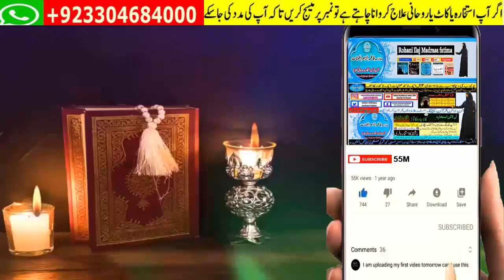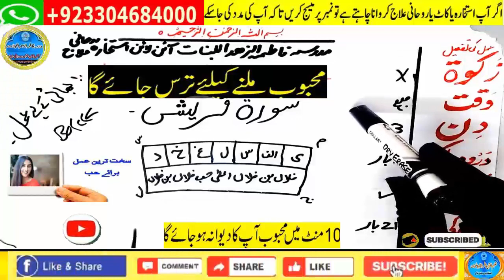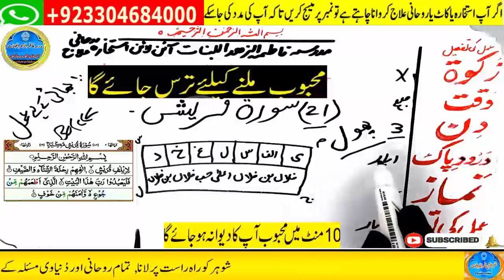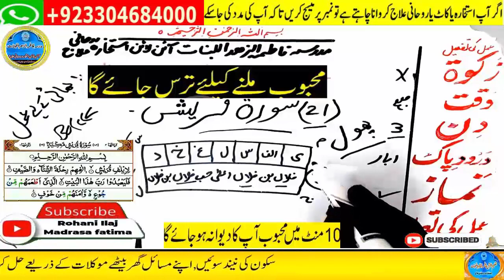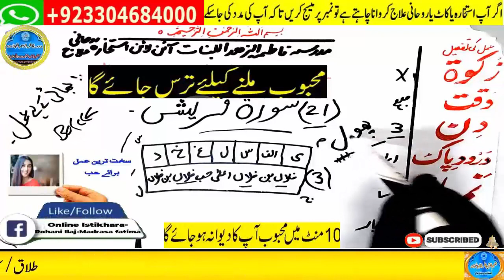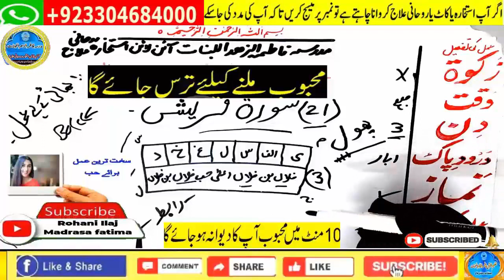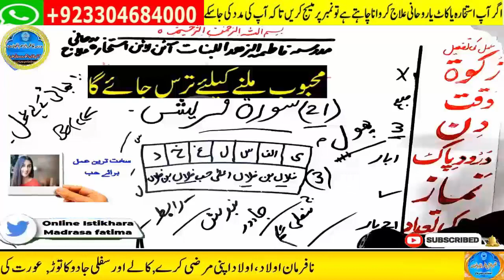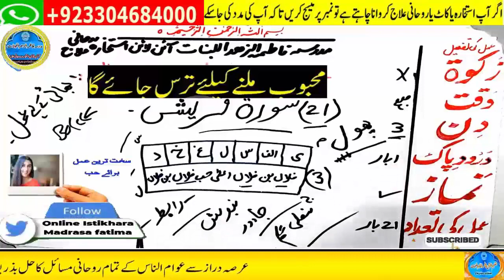mohabbat ka wazifa, wazifa for love, love marriage, mohabbat ka wazifa aag jesa, mohabbat ka taweez